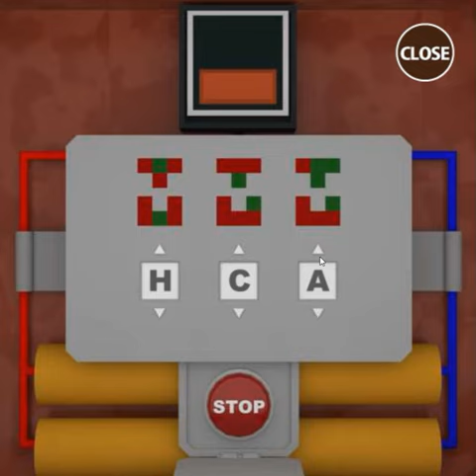|Kaitai] Riddle Dismantlement: Box Lunch 3 Walkthrough